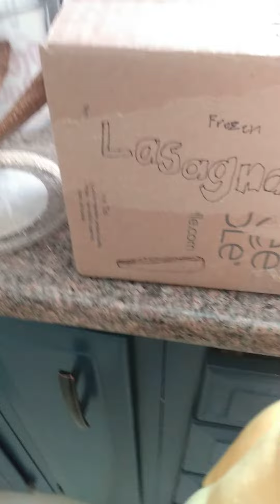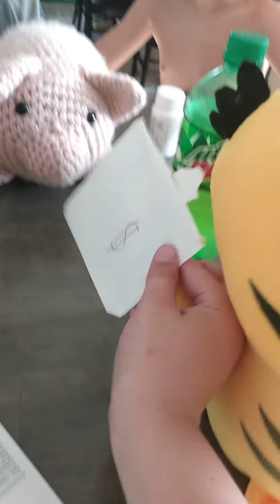Garfield goes shopping